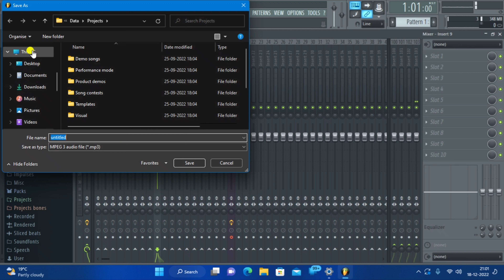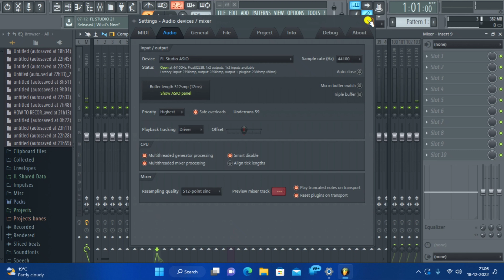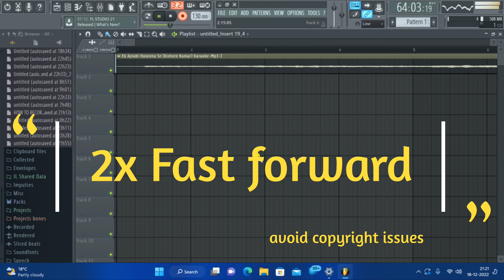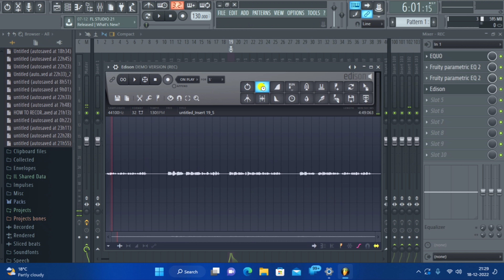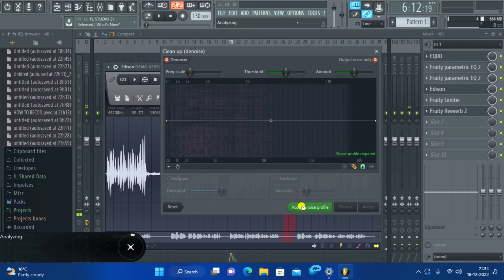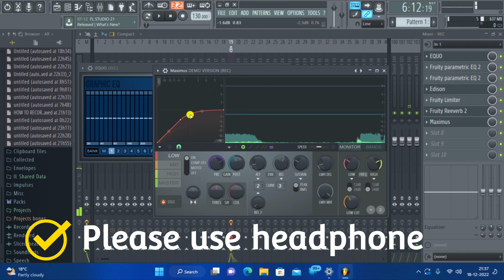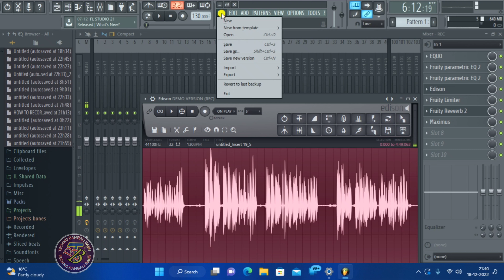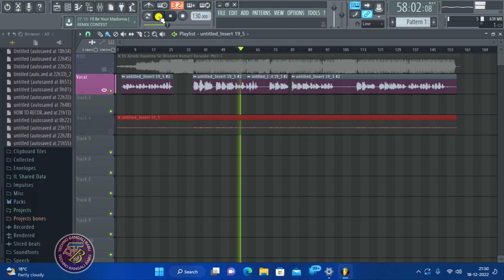How to record karaoke cover song in FL studio!! How to record voice with karaoke in FL studio 20!!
Today I'm going to show you...How to record karaoke cover song in FL studio. How to record voice with karaoke in FL studio 20.

1. My DSLR Camera
2. My Microphone
3. My Studio Lights
4. My Laptop
5. My Tripod
6. Vlog Camera
7. My Smartphone
8 .My Studio Green screen
9. Studio wallpaper
10. My coller mic
11. My video editing software
12. My audio editing software
13. My audio interface
14. phantom power
My monitoring speaker